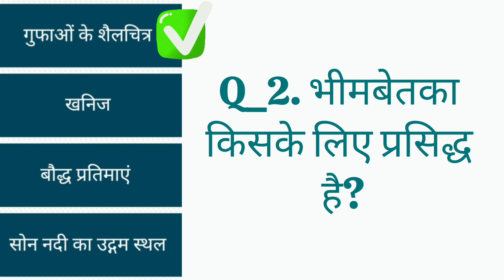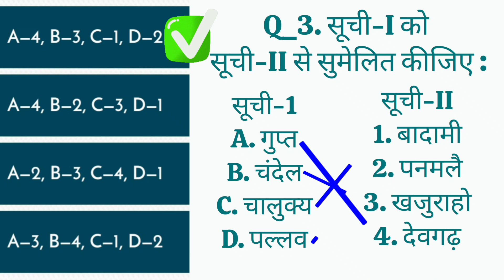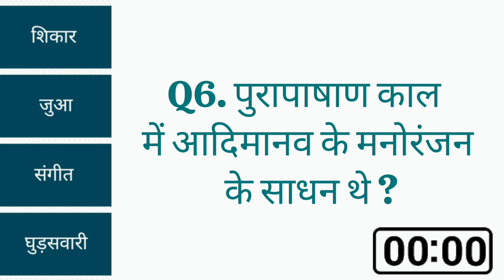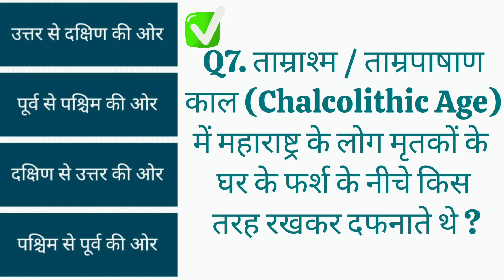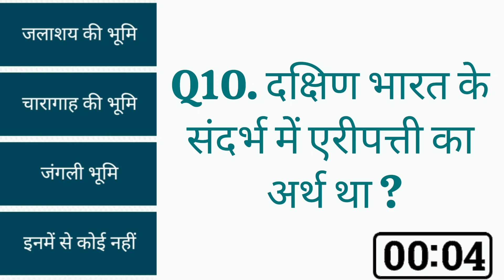प्राचीन भारत (विविध) | GK in hindi | general knowledge | gk questions and answers | current affairs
In this video there are -
General knowledge questions which are related to the history. The topic is vividh of prachin bharat. These GK question answers will help you to check and increase your knowledge. Also if you are preparing for any competitive exam this video might help. I hope these history question answers video will be help you all guys.

सामान्य ज्ञान के प्रश्न जो इतिहास से संबंधित होते हैं। विषय प्राचीन भारत विविध है । ये जीके प्रश्न उत्तर आपको अपना ज्ञान जांचने और बढ़ाने में मदद करेंगे। इसके अलावा अगर आप किसी प्रतियोगी परीक्षा की तैयारी कर रहे हैं तो यह वीडियो मदद कर सकता है। मुझे उम्मीद है कि ये इतिहास प्रश्न उत्तर वीडियो आप सभी लोगों की मदद करेगा।
ऐसी और सामग्री के लिए सदस्यता लें!!